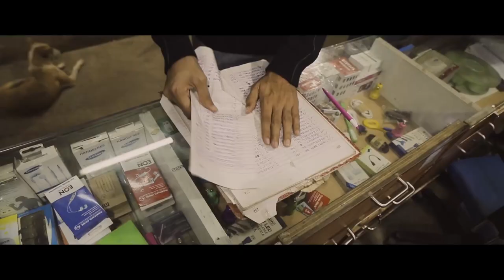Kaadhal Oru Kattukkadhai (Video Song) - Taramani | Yuvan Shankar Raja | Na Muthukumar | Ram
Presenting the Official Video of Kaadhal 'Oru Kattukkadhai..' from "TARAMANI" starring Andrea Jeremiah, Vasanth Ravi. Music Scored by Yuvan Shankar Raja, Lyrics Penned by Na Muthukumar & Directed by Ram.

Track Details

Kaadhal Oru Kattukkadhai..
Singers : SuVi, Rita
English Rap Lyrics : SuVi
Lyrics : Na Muthukumar

All Songs Composed & Arranged by Yuvan Shankar Raja

All Songs Recorded at U1 Records
All Songs Mixed & Mastered By M.Kumaraguruparan, U1 Records
iTunes Master by Ramji, Unique Studios

Team TARAMANI

Starring: Andrea Jeremiah, Vasanth Ravi, Anjali, Azhagamperumal, Lizzie, and many others

Written & Directed by: Ram
DOP: Theni Eswar
Editor: Sreekar Prasad
Lyrics: Na Muthukumar
Art Director: Kumar Gangappan
Sound Design: M. Ravi d.f.t.
Publicity Designs: Nandan Jeeva
Stills: Jaikumar Vairavan
PRO: Suresh Chandra
Produced by: JSK Film Corporation & Catamaran Productions